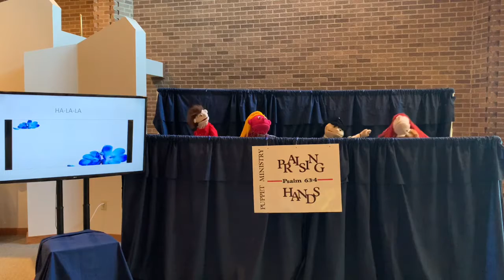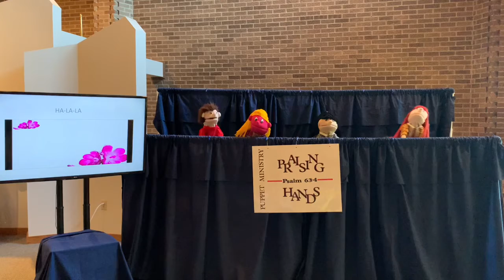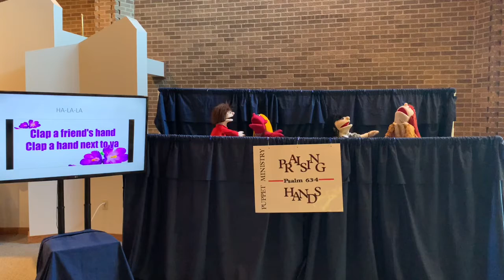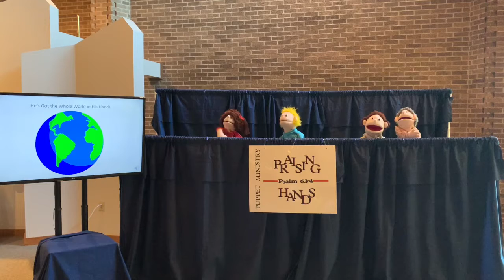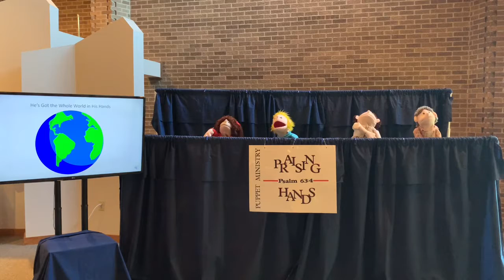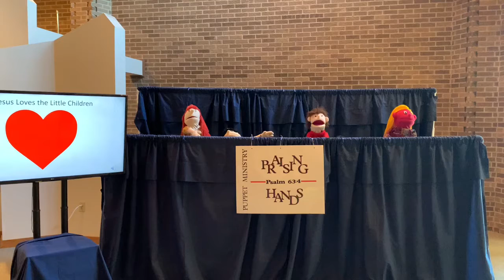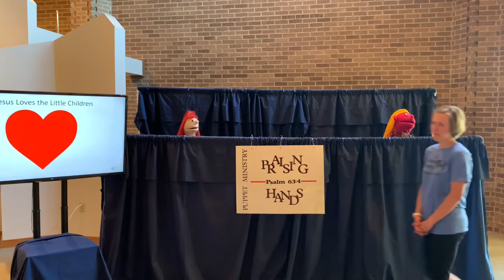Fall Puppet Sing Along Week 8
Join our Jr Puppet team as they share their talents for the very first time!